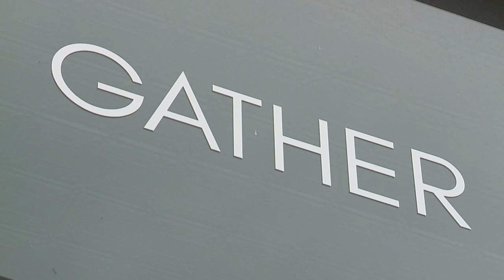Company turns historic West Side building into event space, part-time roller rink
There is an event space on Cleveland’s west side with plans to keep the community events rolling - literally!